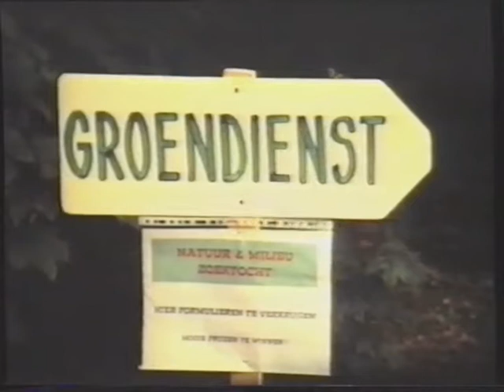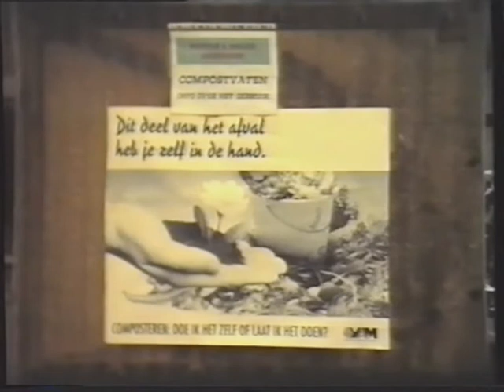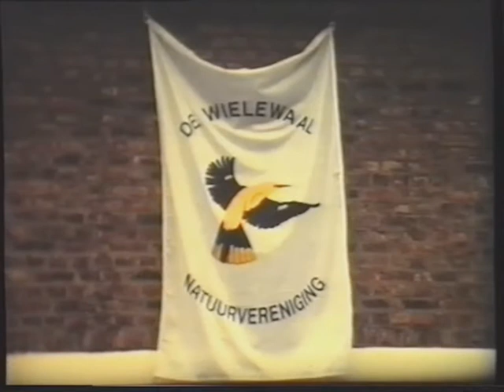Dag van het Park van Boom 1996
Op 26 mei 1996 ging de 'Dag van het Park' door. De Groendienst hield opendeur en het park kreeg 2 nieuwe bruggetjes.
Tal van activiteiten gaven de bezoekers de kans het park in al haar glorie te kunnen beleven en verkennen.